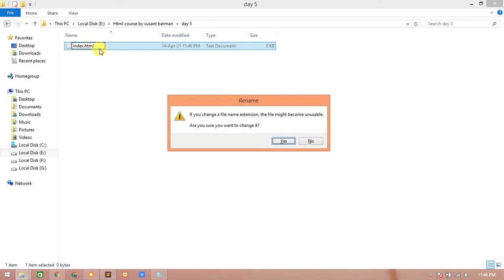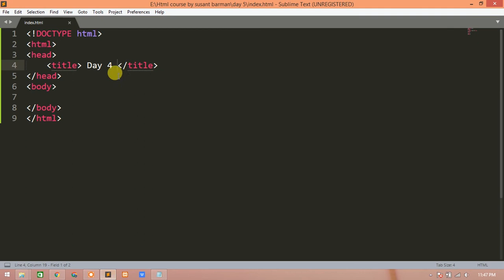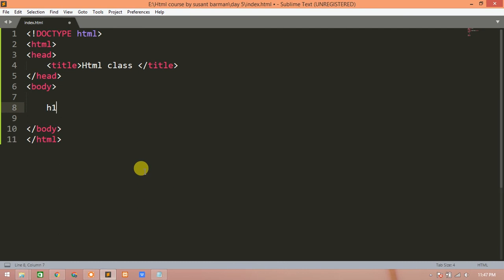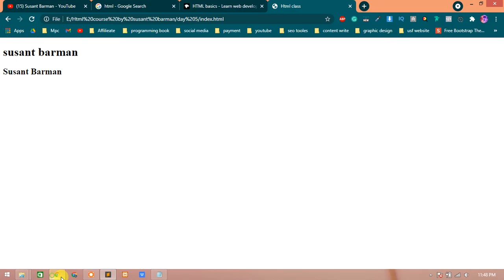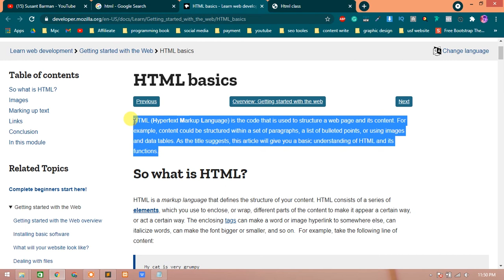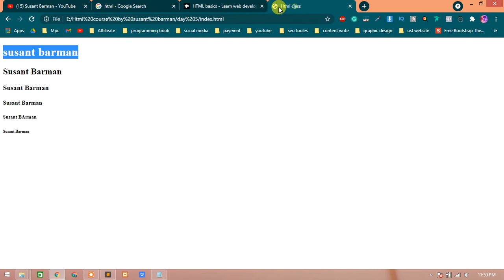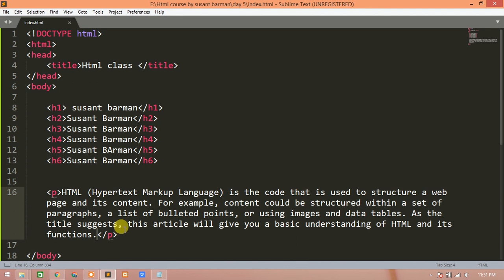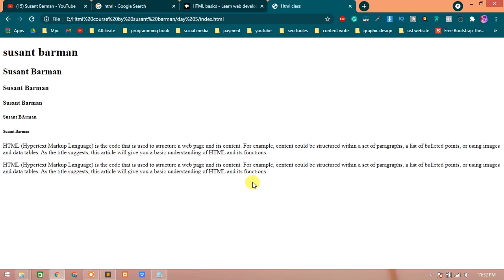Html 5 bangla tutorial [#05] Title ,Heading ,Paragraph Tag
Html title heading paragraph tags

html bangla
html5 bangla
html5 bangla tutorial
html5 tutorial
html5 tutorial for beginners in bangla
html course in bangla
html 5 full course in bangla
html course by susant barman
html5 susant barman
html course digital susant